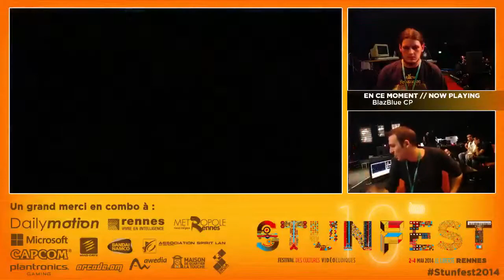Stunfest 2014 - BBCP - Grande Finale - Jackal VS DragonLordZ